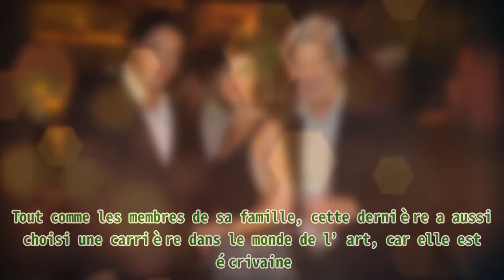Guy Bedos : aperçu de la vie de ses enfants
,la vie de célébrité,la vie de célébrité,la vie de célébrité,le jeu de la vérité,obsèques de jean-yves bouvier : catherine deneuve

Guy Bedos : aperçu de la vie de ses enfants Vital Proteins Collagen Peptides Powder with Hyaluronic Acid and Vitamin C, Unflavored, 20 oz . Guy Bedos est décédé le 28 mai 2020 à l’âge de 85 ans. L'humoriste français a laissé un grand vide dans le cœur de ses proches notamment ses enfants. Zoom sur la vie de sa progéniture. Guy Bedos était connu comme l’une des plus grandes figures du monde de l’art français. La disparition de ce dernier jeudi 28 mai 2020, a été un véritable choc pour de nombreuses personnes, dont particulièrement ses enfants : Leslie Mélanie Nicolas et Victoria Bedos. L'écrivain Nicolas Bedos, sa sœur la chanteuse Victoria Bedos et leur père l'humoriste Guy Bedos assistent au spectacle "Vicky et Banjo" au Club L'Arc le 22 septembre 2010 à Paris, France. | Photo : Getty Images LES PREMIERS ENFANTS Mis à part une carrière couronnée de succès, Guy Bedos aura été marié à trois reprises. Dans chacune de ses romances, il a réussi à former une famille très soudée. Sa première épouse fut l’actrice Karen Blanguernon. C’est avec cette dernière qu’il a eu sa première fille, Leslie. Âgée de 63 ans en 2021, Leslie a suivi une carrière de journaliste, et s’y sent bien. Après son divorce avec Karen, Guy a fait la rencontre de Sophie Daumier. Le couple va ainsi accueillir Mélanie, âgée de 43 ans, et un fils adoptif, Philippe, qui décède en 2010, suite à la maladie de Huntington. LES DERNIERS DE LA FRATRIE En 1978, Guy s’est marié avec celle qui deviendra sa veuve, Jöelle Bercot. Celle-ci a donné naissance à Nicolas, qui lui aussi a opté pour une carrière à succès en tant que comédien, et réalisateur. En dernière position, la dernière-née est Victoria Bedos. Tout comme les membres de sa famille, cette dernière a aussi choisi une carrière dans le monde de l’art, car elle est écrivaine. LES FEMMES DE SA VIE Les histoires d'amours de Guy avaient été particulièrement insolites. Découvrez les femmes de la vie du comédien, qui tant de fois aura marqué le public. FRANCE - VERS 1963 : Guy Bedos et Sophie Daumier lors du tournage du film "Dragees au poivre" de Jacques Baratier. France, 1963. | Photo : Getty Images